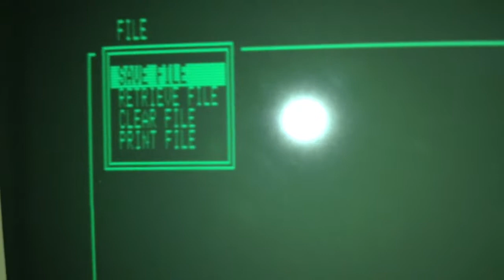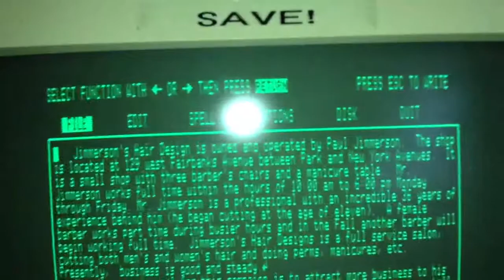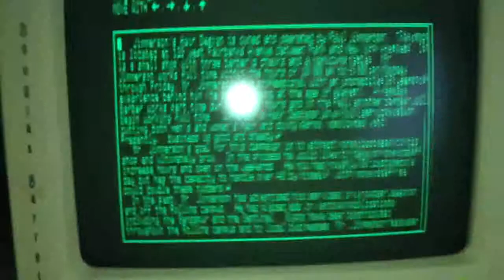Apple //c functional demo pt.1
This guy was just found in the closet so I thought I make a few videos on how it works.